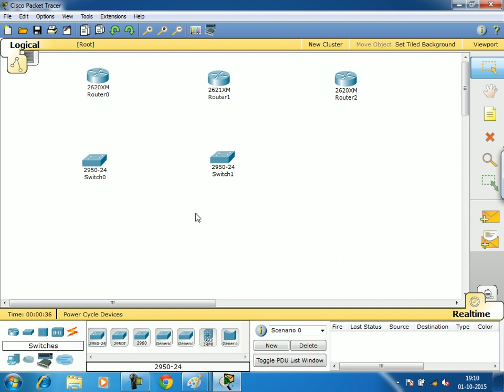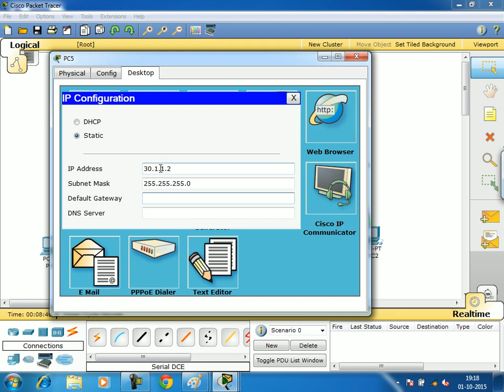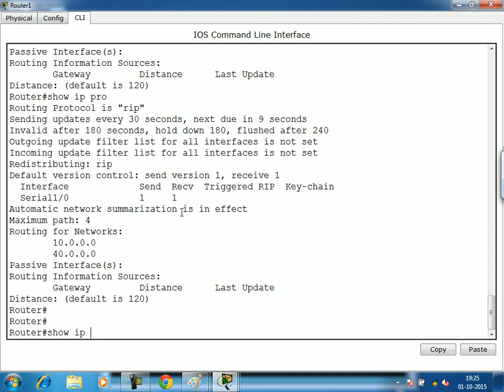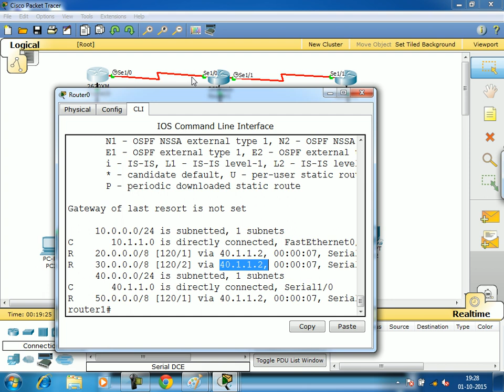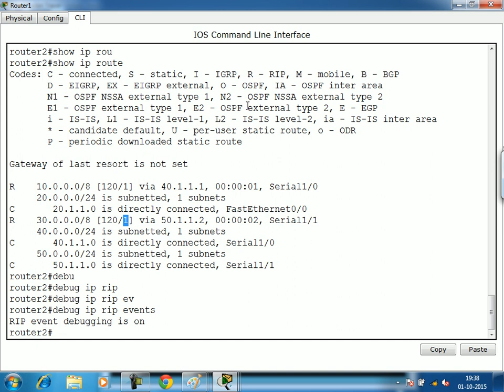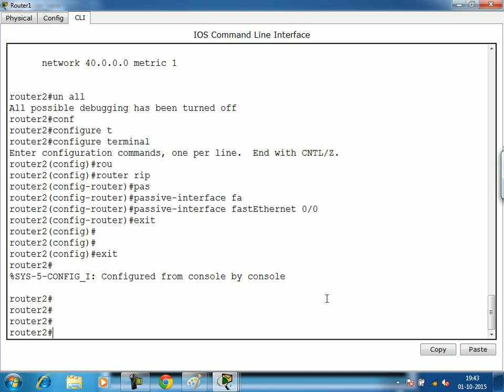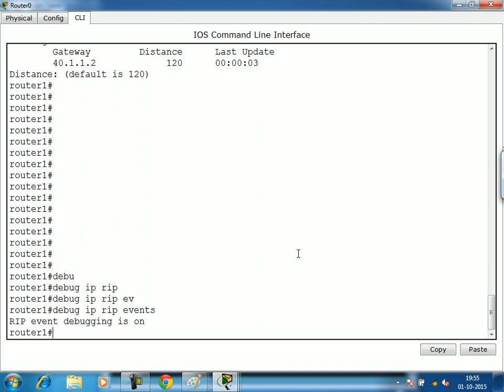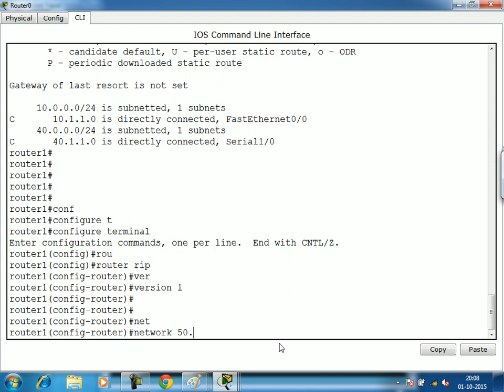Understanding RIP Version 1 and Version 2 for CCNA | Routing Protocol Explained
Get a thorough understanding of both RIP Version 1 and Version 2 for your CCNA exam preparation in this comprehensive tutorial. Explore the similarities and differences between RIP v1 and v2, including their features, limitations, and compatibility considerations. Learn how to configure and troubleshoot both versions of RIP, ensuring you're well-equipped to tackle any related questions on your CCNA certification journey. Whether you're new to networking or brushing up on your skills, this video provides valuable insights to help you succeed. Watch now and ace your CCNA exam!